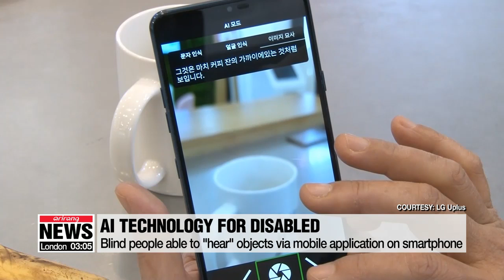Disabled people to benefit from latest AI technology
LG 유플러스•서울시, AI기술로 장애인 돕는다
Today is the national day for people with disabilities here in Korea.
One thing to consider this year,... is the way technology is helping people live their lives more independently.
Smartphone apps in particular,... are helping people with navigation, transport and commerce.
Choi Si-young tells us more. A mobile application that lets the blind "hear" rather than "see."
This is the latest assistant service to help disabled people with their daily routines.
Named Sullivan Plus, this app narrates objects that blind people photograph with their smartphone, so they know what they are looking at.

"It's very good. I'd like to do things alone, but until now, I haven't really been able to do so. Now, when some people send me photos, I can translate them into text and "hear" or "see" what they are. I am so happy that I can do that."

The app also makes it easier for blind people to visit places like coffee shops.

Rather than having to ask the cashier, blind people can use the app to read the menu and the prices.

The technology was developed by local software firm Tuat, with South Korea's telecom carrier LG Uplus in charge of its market research and distribution.
The software firm says it plans to roll out the app on other operating systems.

"This app only works on Google's Android, but after requests poured in, we are planning to release a new version compatible with Apple's iOS this year."

A month earlier, LG Uplus and Seoul City teamed up to offer a voice-enabled taxi hailing service for the disabled.
All they have to do is to talk to an AI speaker to book a wheelchair accessible taxi
Since 2003, Seoul City has been running a taxi service for persons with grade one to two brain disorders or physical disabilities, and the city has taken this service to the next level with the latest AI technology offered by the telecom firm. To mark National Day of the Disabled this Saturday, Seoul will make the taxi service free for the day.